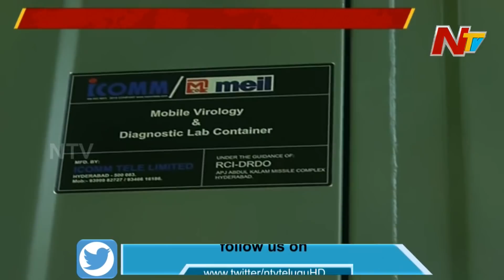Special Report on Mobile Virology Research And Diagnostic Lab || NTV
Special Report on ESIC And DRDO's Mobile Virology Research And Diagnostic Lab